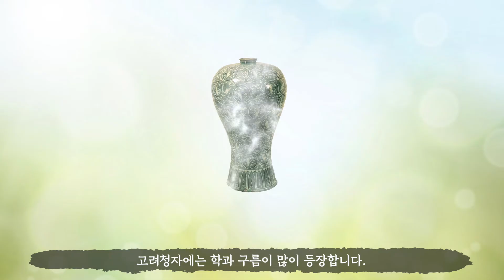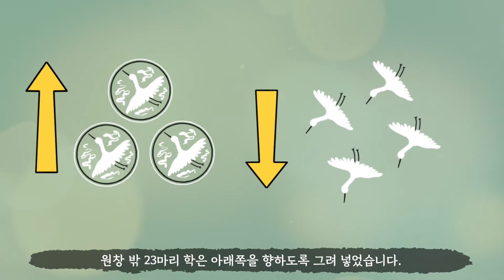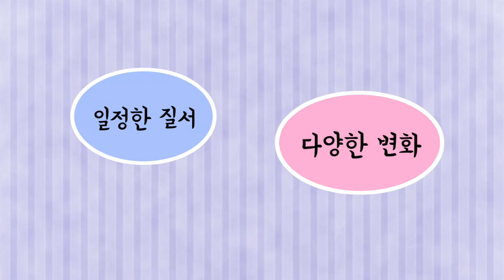[천재교육 T셀파] 세계 최고! 고려청자의 두 가지 비밀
고려 청자가 세계 최고라고?
제 4화 세계 최고! 고려청자의 두 가지 비밀!